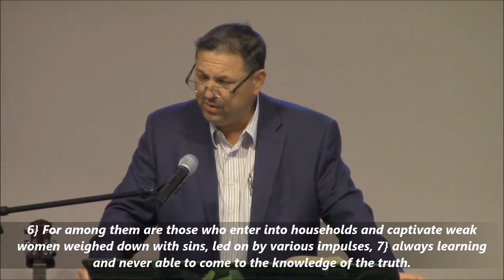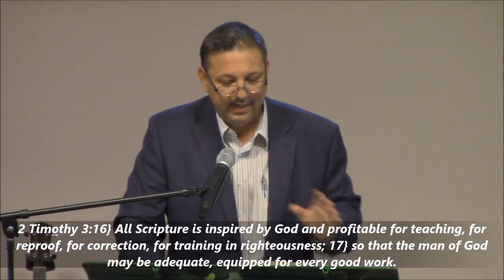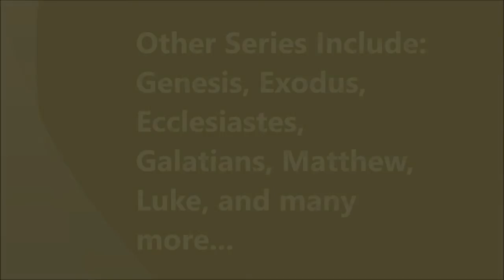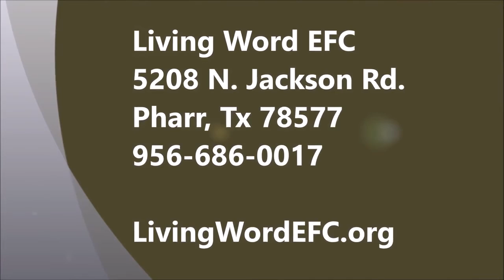2 Timothy 3:1-17 | CE Appreciation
Christians must develop a deep knowledge of God if they will be an influence to others.